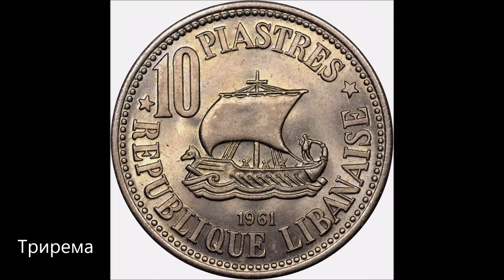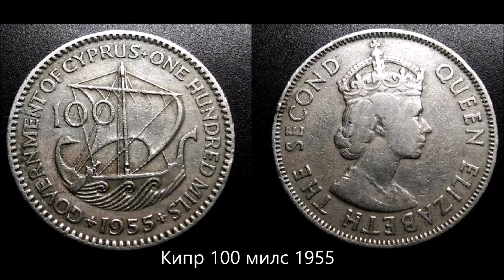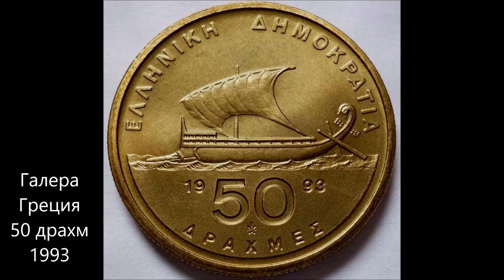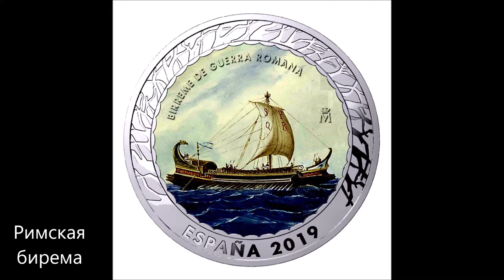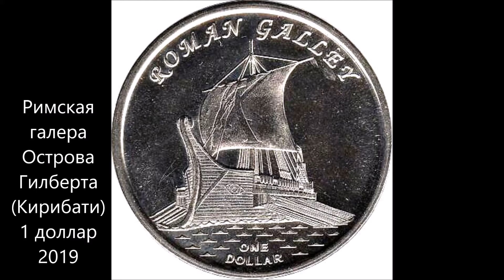Античное судоходство - Antique Shipping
Проект Одесского музея нумизматики "Монеты и море"